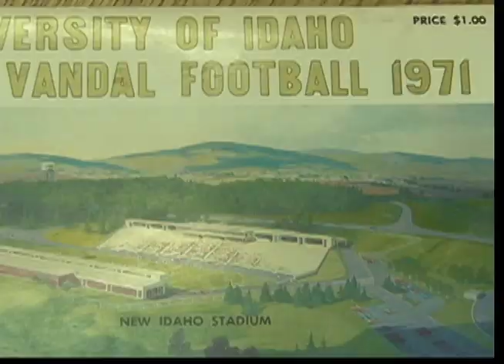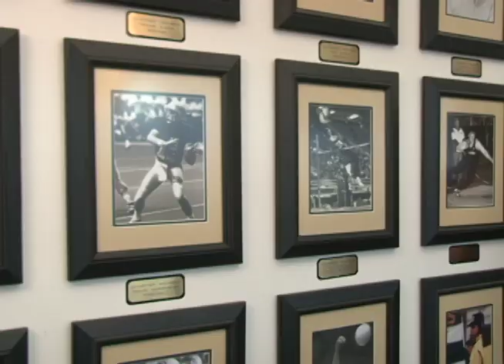The University of Idaho and Boise State Rivalry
The University of Idaho Vandals and the Boise State Broncos have been battling for decades, check out what we found on the history of this Idaho rivalry.